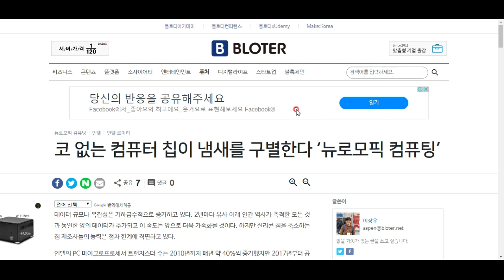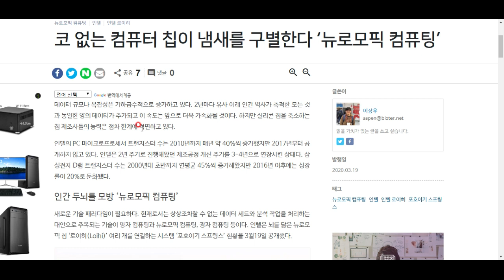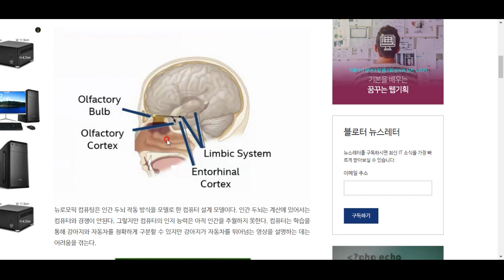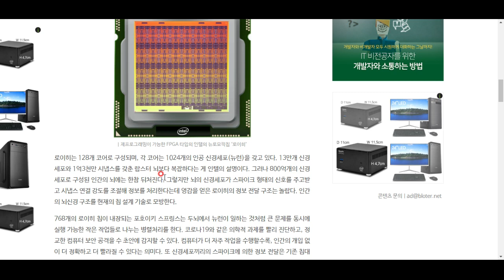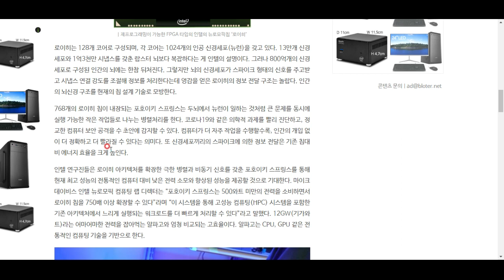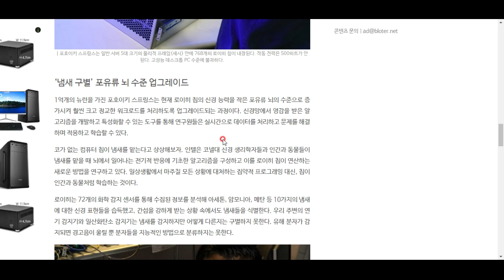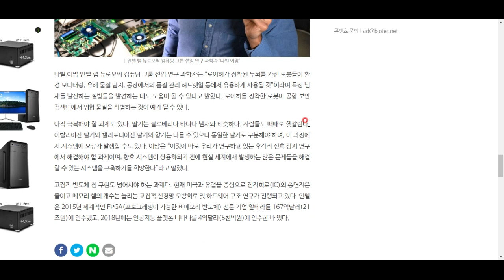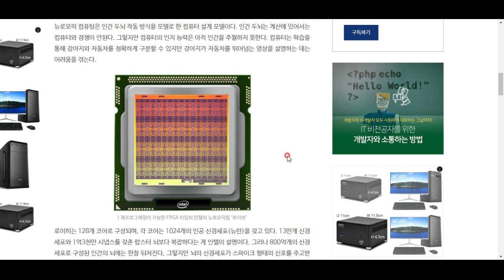인간의 뉴런을 흉내낸 컴퓨터칩 로이히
컴퓨팅의 패러다임이 바뀌고 있습니다. 뉴로모픽 컴퓨팅에 대해 알아봅시다.